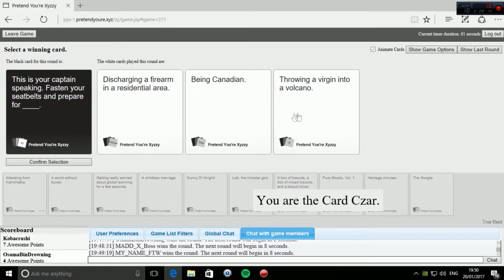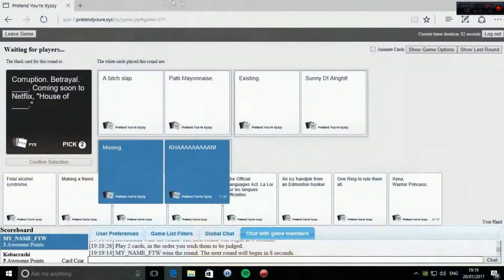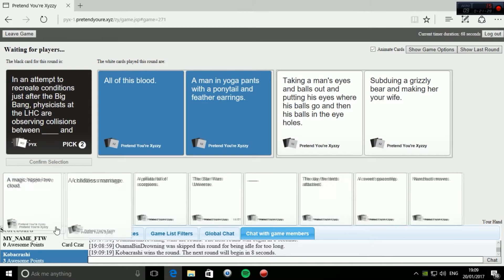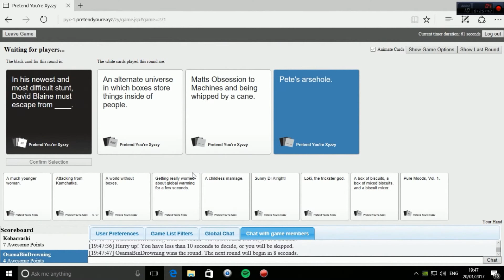The Best Of MADD X Compilation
This Video has been modified to remove any inappropriate comments made.
The MADD X Clan
Skype: MADDXClanOfficial
Skype: MADD X Boss/aaron martin